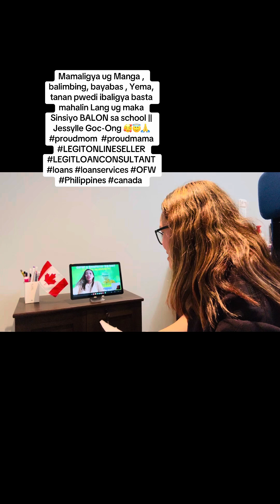Mamaligya ug Manga ,balimbing, bayabas ,Yema,maka Sinsiyo BALON sa Skol#LoanConsultant#loanservices